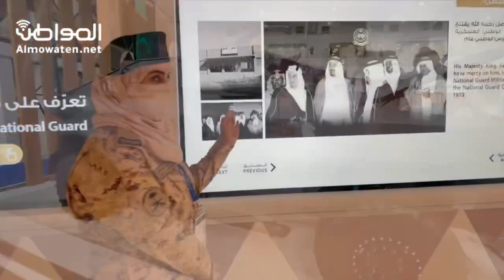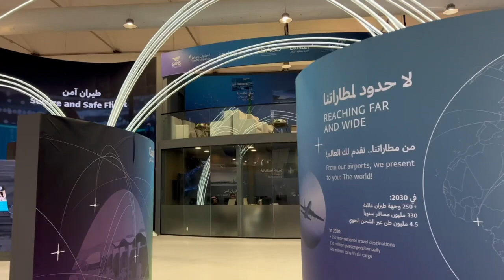معرض الدفاع العالمي بالرياض